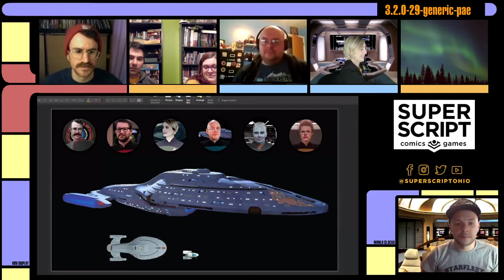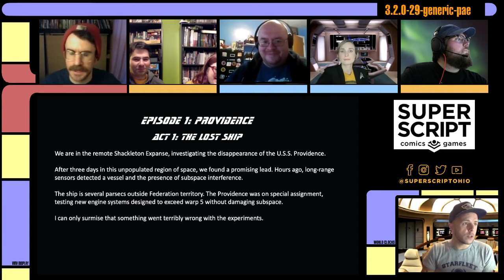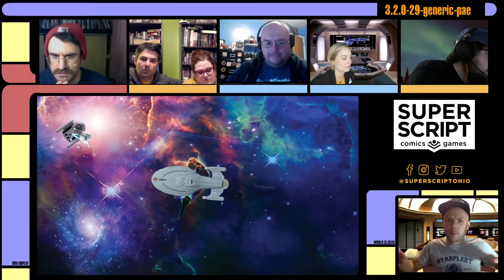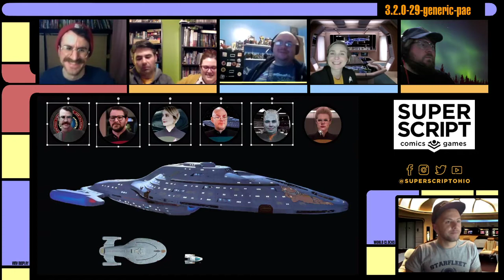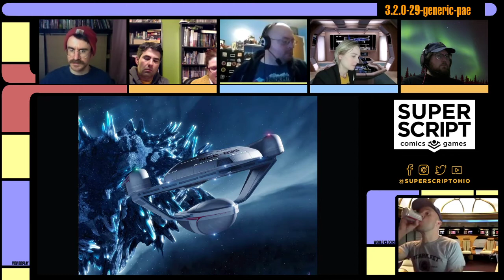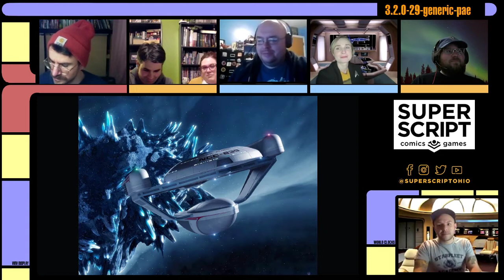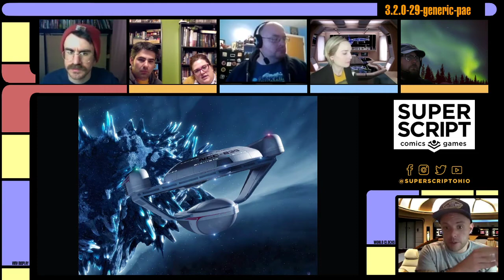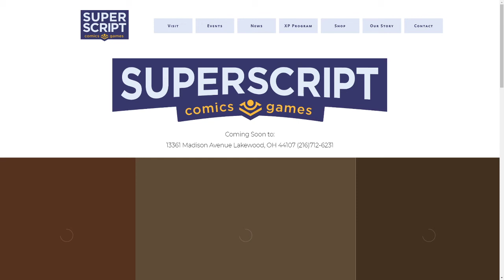Voyages of the U.S.S. Garfield - Episode 1 - Star Trek Adventures RPG Gameplay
A live-stream of Star Trek Adventures RPG presented by Superscript Comics and Games. Episode1: Providence.